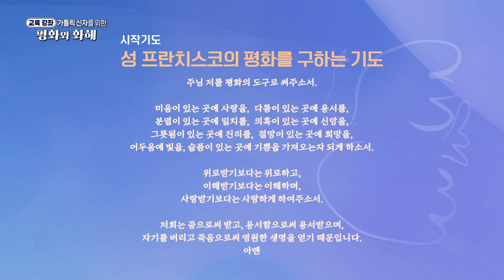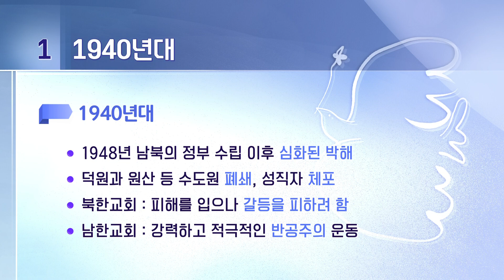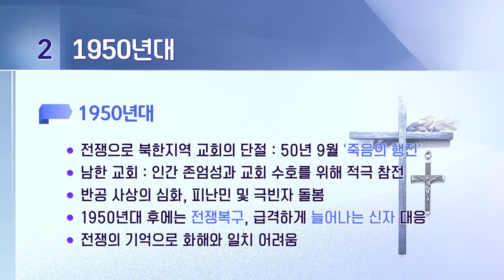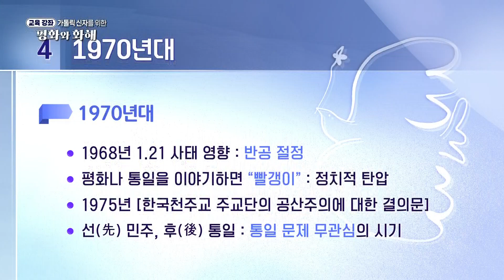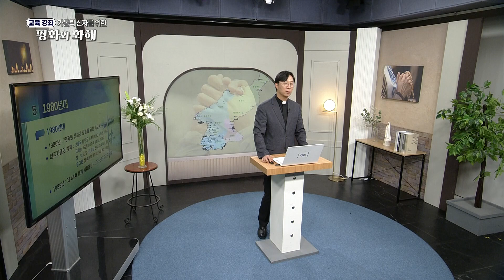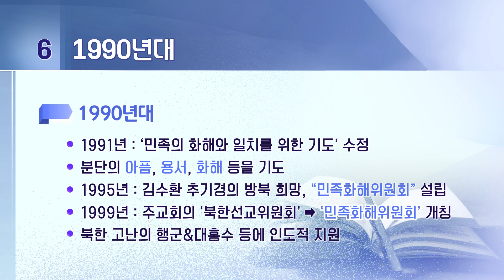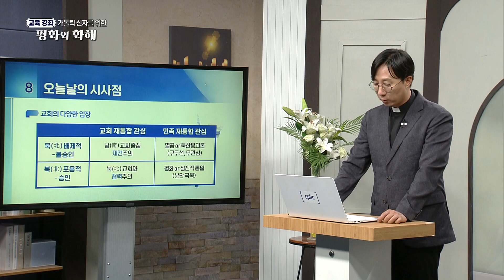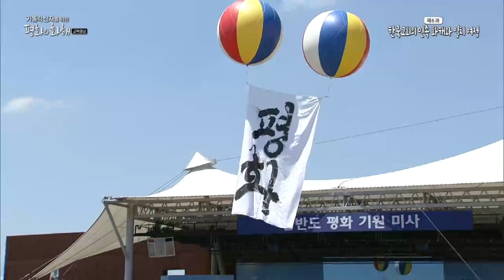가톨릭 신자를 위한 평화와 화해 교육 강좌 - 제6과 한국교회의 민족화해와 일치 여정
가톨릭 신자를 위한 평화와 화해 교육 강좌
제6과 한국교회의 민족화해와 일치 여정